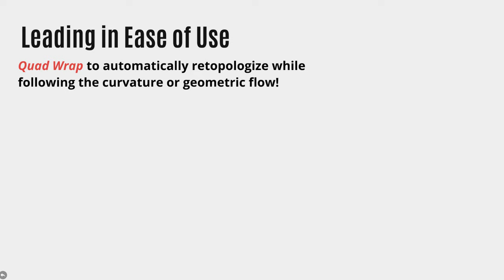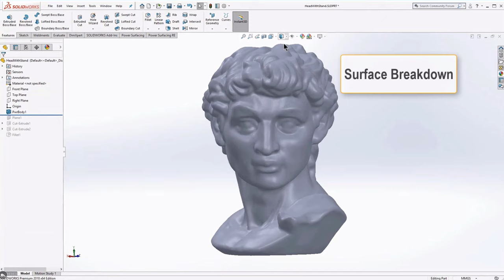Reverse Engineering in SOLIDWORKS Quick Overview - Power Surfacing add-in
This video is a short video showing the new technology available in Power Surfacing 5.0 for reverse engineering scan meshes, ZBrush and other meshes and creating SOLIDWORKS geometry.

To begin, download a FREE 30-Day trial of the Power Surfacing RE add-in for SOLIDWORKS® today